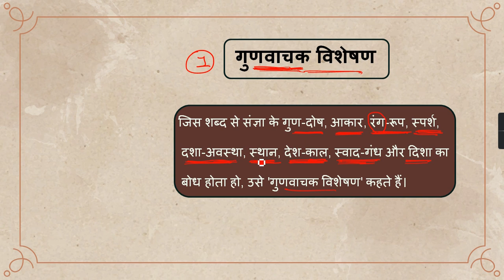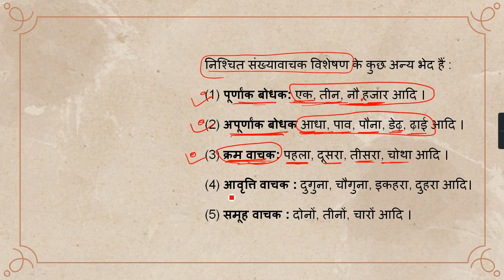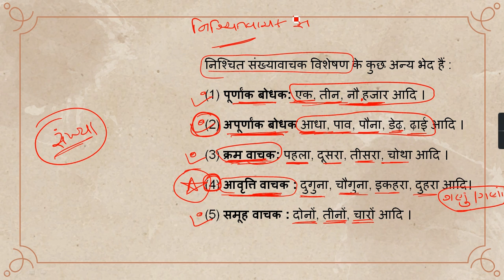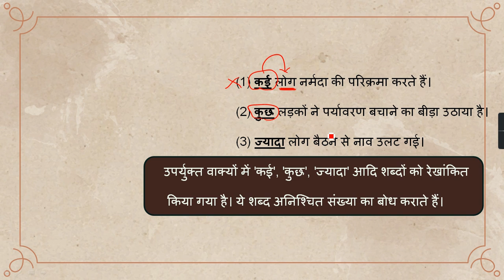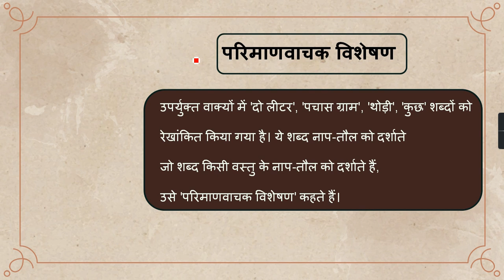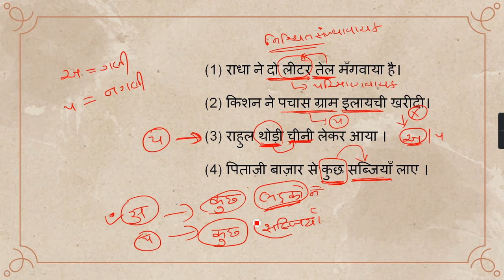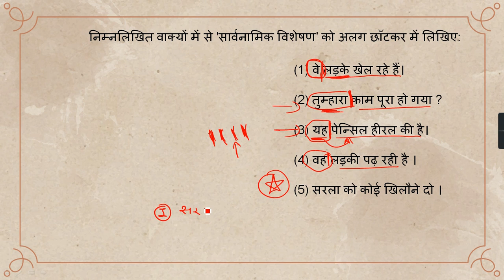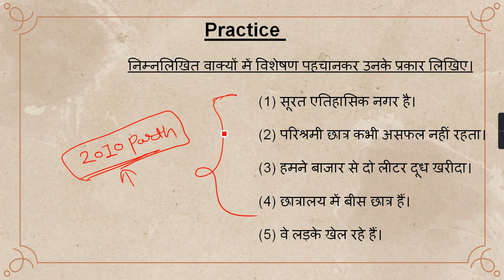TET-2 હિન્દી | Part - 4 | GCERT | ધોરણ 6 થી 8 | विशेषण | by Qsir